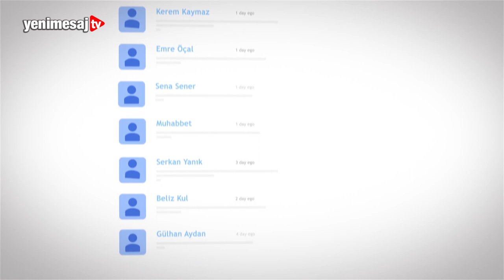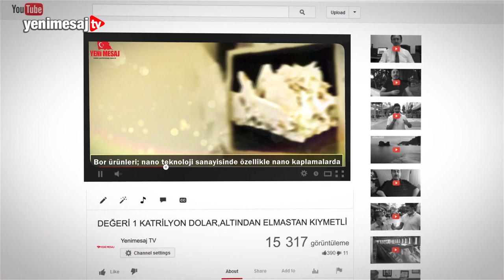BTP GENEL BAŞKANI HÜSEYİN BAŞ'IN BU RÖPORTAJI SADECE YENİ MESAJ'DA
Bağımsız Türkiye Partisi (BTP) Genel Başkanı Hüseyin Baş'ın Yeni Mesaj Gazetesi'nin Youtube sayfası açıklamaları ilk defa bu yayınlanıyor.

Yazarlarımızdan Murat Çabas'ın sorularını cevaplayan BTP lideri Hüseyin Baş çok konuşulacak değerlendirmeler yaptı.

Sıcak gündem konuşuldu
BTP lideri Hüseyin Baş'ın Yeni Mesaj TV'ye verdiği özel röportajda gündeme gelen konular şu şekilde;
- Eğitim sistemi
- Andımız tartışması
- Sınavsız üniversite
- Asgari ücret
- Ekonomi
- Dış politika
- Milli Ekonomi Modeli